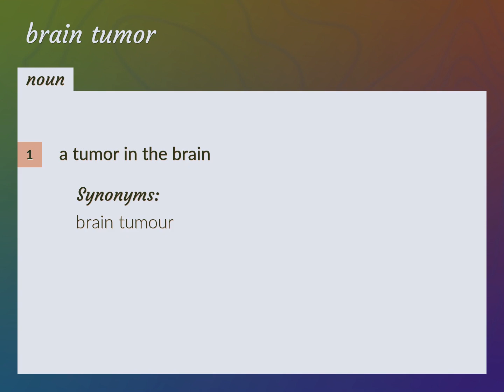Brain tumors | meaning of Brain tumors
What is BRAIN TUMORS meaning?